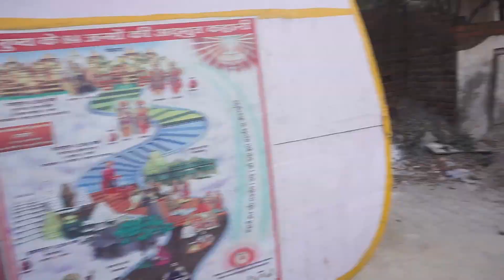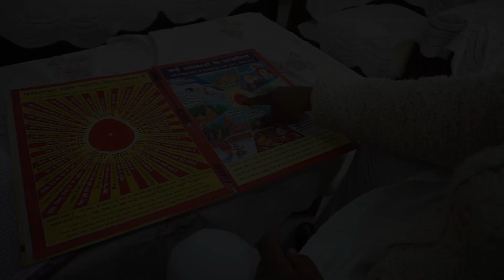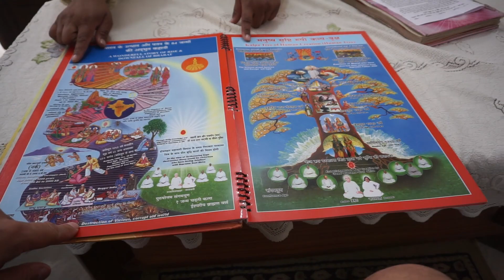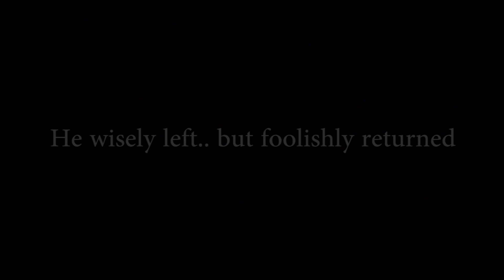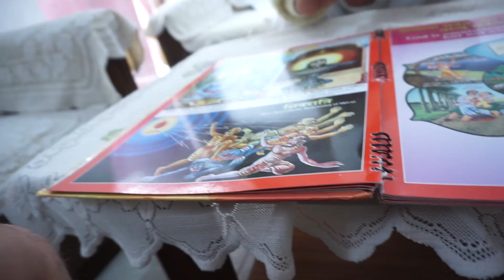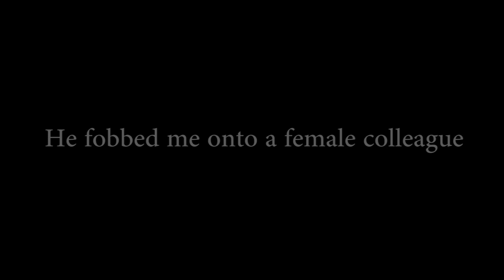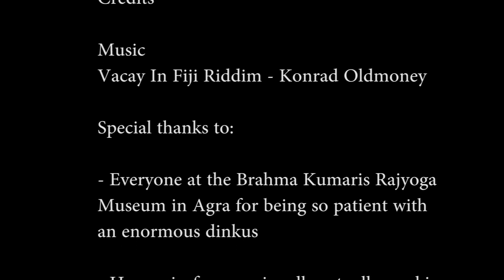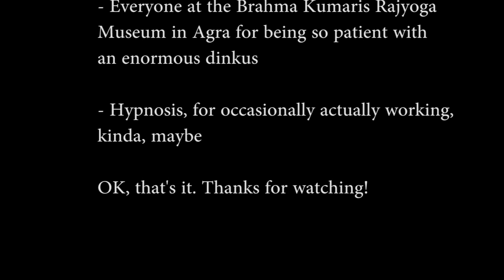January 4th: Hypnotism Day - Daily Dinkus Pranks a Yoga Master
I celebrate dumb holidays around the world!
For today's video:
I visited a yoga center in Agra, India, acted like a jackass, and got kicked out of a meditation room..